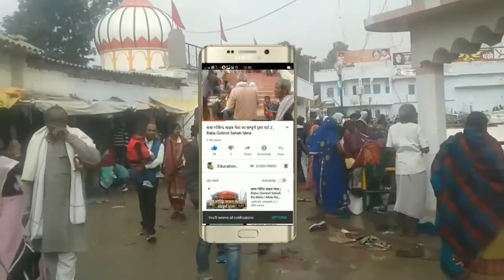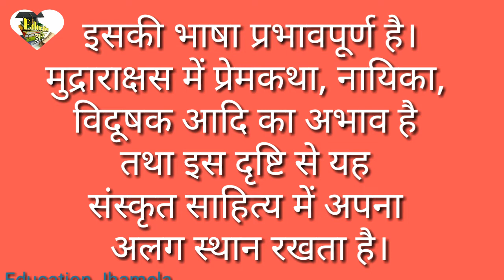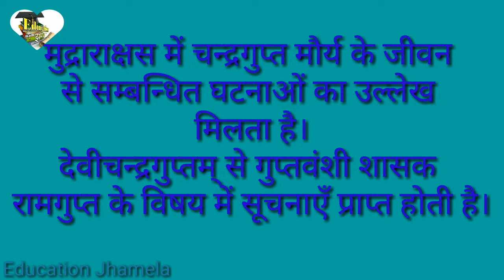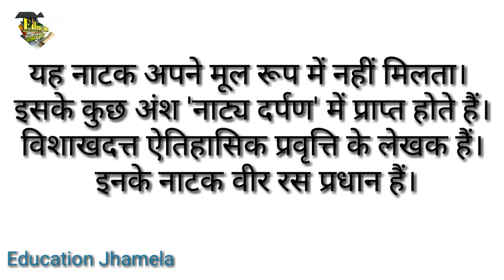विशाखदत्त का जीवन परिचय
विशाखदत्त का जीवन परिचय की जानकारी दी जा रही है
संस्कृत भाषा के सुप्रसिद्ध नाटककार विशाखदत्त प्रमुख  थे।
विशाखदत्त गुप्तकाल की विभूति थे।